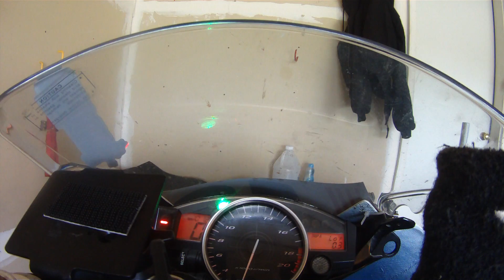47 seconds of your life you will never get back. Seriously Don't watch this!!!!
Testing out my camera rig. I got the shot I want, and for some reason find this video hilarious. Nerd Alert!